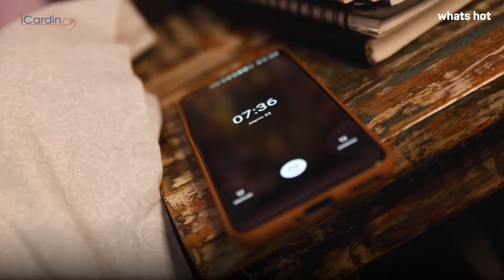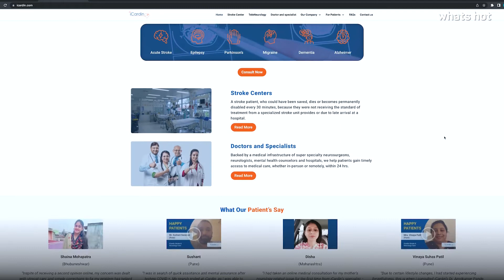Busting Headache Myths With iCardin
Do you suffer from frequent headaches? Did you know that bright light, loud music, lack or excess of sleep can all be contributing factors? Well, fret not, head to iCardin, Pune’s leading healthcare platform that offers end to end solutions to all patients with neurological problems. Head over to iCardin and get yourself checked, pronto!